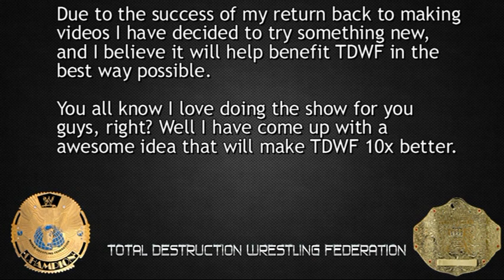WWE 13 - BIG TDWF UPDATE PLEASE WATCH *IMPORTANT*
Last name CAW show, first name Greatest.